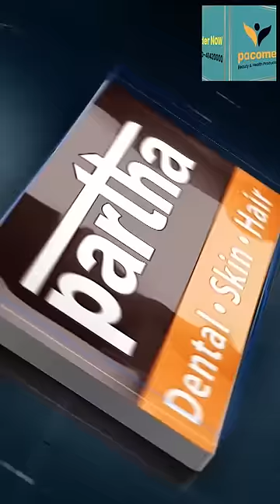ಆಧುನಿಕ ದಂತ, ಕೂದಲು ಮತ್ತು ಚರ್ಮದ ಸಮಸ್ಯೆಗಳಿಗೆ ........... | Partha Dental Skin Hair Clinic